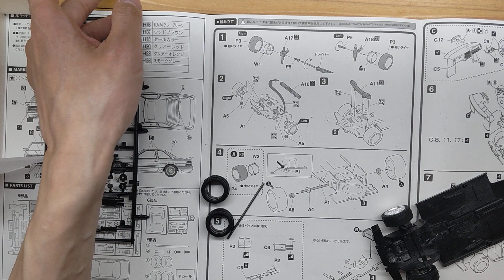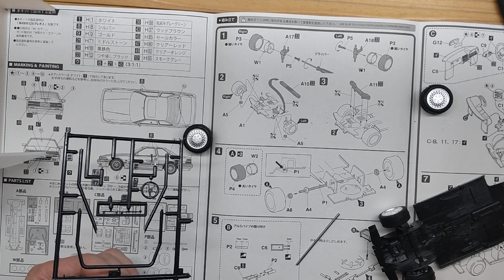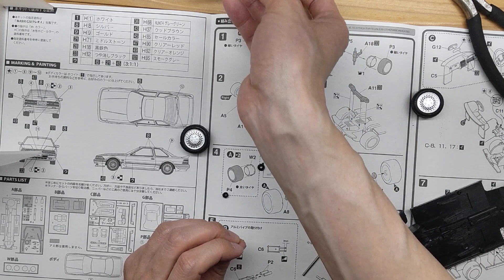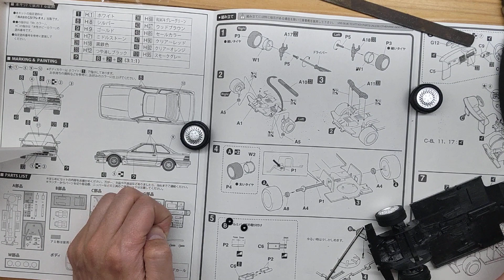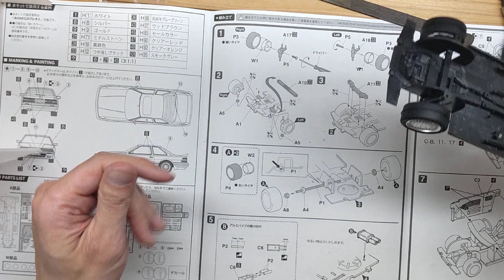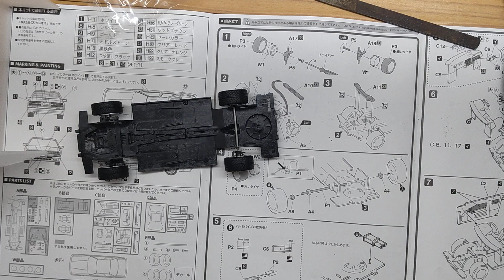Build a plastic model#34 プラモデル製作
The wheel axle was installed in the wrong place.
後輪の車軸を間違ったところに通してしまった。